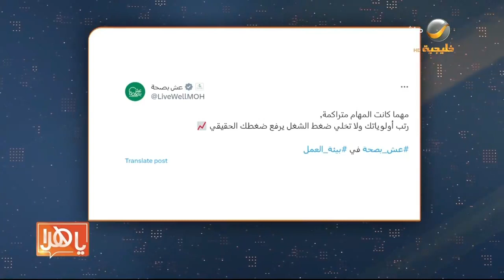عش_بصحة مهما كانت المهام متراكمة؛ رتب أولوياتك ولا تخلي ضغط الشغل يرفع ضغطك الحقيقي